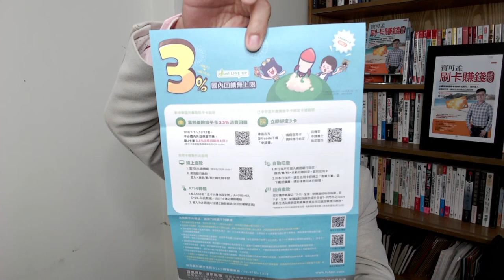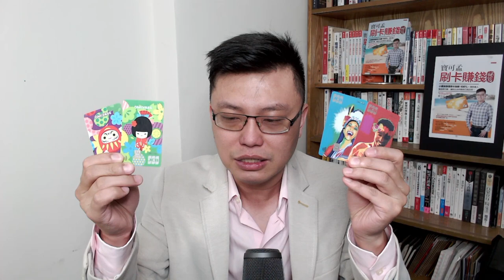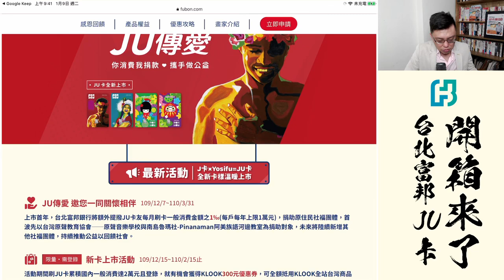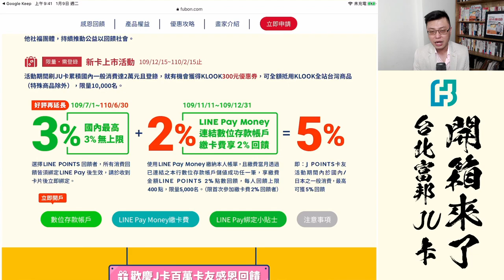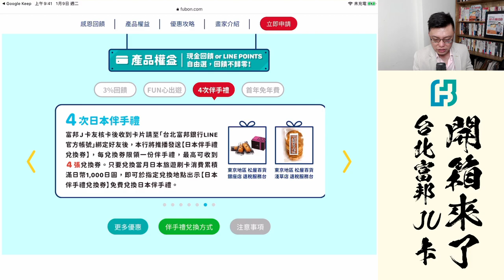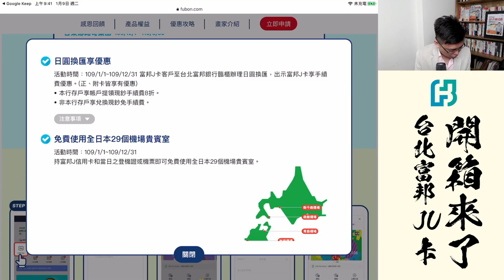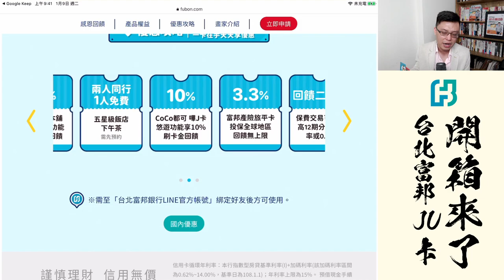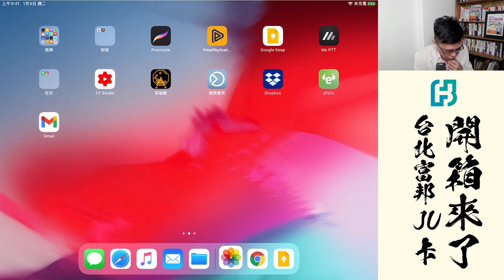【台北富邦JU卡開箱開！】國內3%點數回饋無上限兼做公益！跟團再抽iPhone 12 mini別錯過；同場加映永豐大戶2021年優惠公告時程！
最新的台北富邦JU卡開箱給你看！從申請到入手只要4天不到，你辦了嗎？現在跟團解任務，再抽iPhone 12 mini別錯過；最後小小劇透一下「永豐大戶」數位帳戶的2021年權益公告日期，12/21，記得鎖定本頻，我們要來做全球首發！